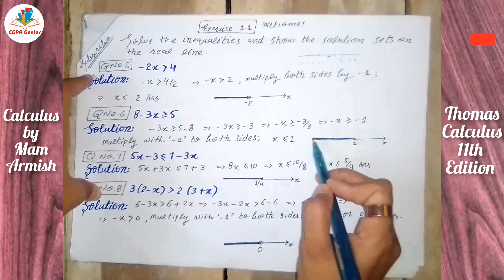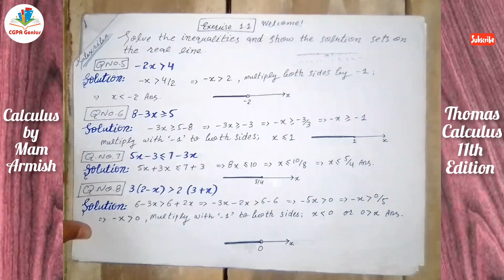Exercise 1.1||Questions 5 to 12||Thomas Calculus Eleventh Edition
Book Name: Thomas Calculus
Edition:11th
Author: Thomas Finney
Chapter:1
Exercise:1.1
Questions:5 to 12

Thomas' calculus.
Bibliographic Details
Author / Creator: Weir, Maurice D.
Edition: 11th ed. / based on the original work by George B. Thomas, Jr., as revised by Maurice D. Weir, Joel Hass, Frank R. Giordano.
Imprint: Boston : Pearson Addison Wesley, c2005.
Description: 1 v. (various pagings) : ill. (some col.) ; 27 cm.

Staff View
Table of Contents:
(Practice Exercises, Additional Exercises, and Questions to Guide Your Review appear at the end of each chapter.)?
2. Limits and Derivatives
The Cross Product
Lines and Planes in Spa
Rates of Change and Limits
Calculating Limits Using the Limit Laws
Precise Definition of a Limit
One-Sided Limits and Limits at Infinity
Infinite Limits and Vertical Asymptotes
Continuity
Tangents and Derivatives
3. Differentiation
The Derivative as a Function
Preliminaries
Differentiation Rules
The Derivative as a Rate of Change
Derivatives of Trigonometric Functions
The Chain Rule and Parametric Equations
Implicit Differentiation
Related Rates
Linearization and Differentials
4. Applications of Derivatives
Extreme Values of Functions
The Mean Value Theorem
Real Numbers and the Real Line
Monotonic Functions and the First Derivative Test
Concavity and Curve Sketching
Applied Optimization Problems
Indeterminate Forms and L'Hopital's Rule
Newton's Method
Antiderivatives
5. Integration
Estimating with Finite Sums
Sigma Notation and Limits of Finite Sums
The Definite Integral
Lines, Circles, and Parabolas
The Fundamental Theorem of Calculus
Indefinite Integrals and the Substitution Rule
Substitution and Area Between Curves
6. Applications of Definite Integrals
Volumes by Slicing and Rotation About an Axis
Volumes by Cylindrical Shells
Lengths of Plane Curves
Moments and Centers of Mass
Areas of Surfaces of Revolution and The Theorems of Pappus
Work
Functions and Their Graphs
Fluid Pressures and Forces
7. Transcendental Functions
Inverse Functions and their Derivatives
Natural Logarithms
The Exponential Function
ax and loga x
Exponential Growth and Decay
Relative Rates of Growth
Inverse Trigonometric Functions
Hyperbolic Functions
Identifying Functions; Mathematical Models
8. Techniques of Integration
Integration of Rational Functions by Partial Fractions
Trigonometric Integrals
Trigonometric Substitutions
Integral Tables and Computer Algebra Systems
Numerical Integration
Improper Integrals
9. Further Applications of Integration
Combining Functions; Shifting and Scaling Graphs
Slope Fields and Separable Differential Equations
First-Order Linear Differential Equations
Euler's Method
Graphical Solutions of Autonomous Equations
Applications of First-Order Differential Equations
10. Conic Sections and Polar Coordinates
Conic Sections and Quadratic Equations
Classifying Conic Sections by Eccentricity
Quadratic Equations and Rotations
Conics and Parametric Equations; The Cycloid
Trigonometric Functions
Polar Coordinates
Graphing in Polar Coordinates
Area and Lengths in Polar Coordinates
Conic Sections in Polar Coordinates
11. Infinite Sequences and Series
Sequences
Infinite Series
The Integral Test
Comparison Tests
The Ratio and Root Tests
Graphing with Calculators and Computers
Alternating Series, Absolute and Conditional Convergence
Power Series
Taylor and Maclaurin Series
Convergence of Taylor Series; Error Estimates
Applications of Power Series
Fourier Series
12. Vectors and the Geometry of Space
Three-Dimensional Coordinate Systems
Vectors
The Dot Product.